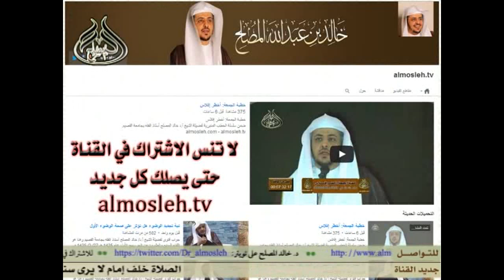هل يدخل في الرياء الإخبار بالعمل الصالح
جواب فتوى  لفضيلة الشيخ أ.د/ خالد المصلح أستاذ الفقه بجامعة القصيم وهذا هو اللقاء  الثالث والعشرون من شهر رجب من عام 1435هـ         (23 / 7 / 1435هـ)  الموافق 22 / 5 / 2014م.     almosleh.tv   -  almosleh.com